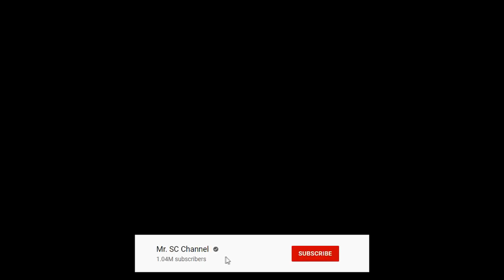ឃើញវិដេអូនេះហើយស្រណោះណាស់​! លោក ខាត់ ចំរើន ពោល​ពាក្យ​មួយ​ឃ្លា​មុនពេលស្លា.ប់ ថាលោកមិនចង់ស្លា.ប់ឡើយ